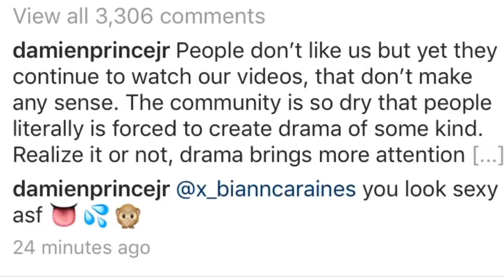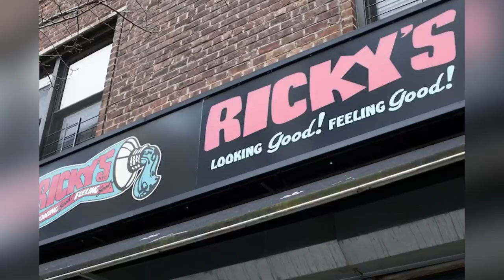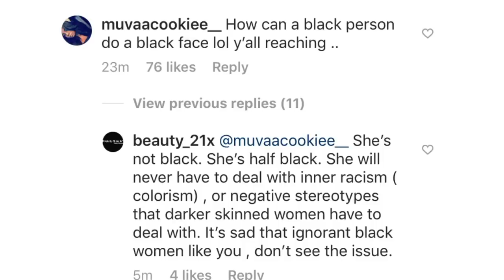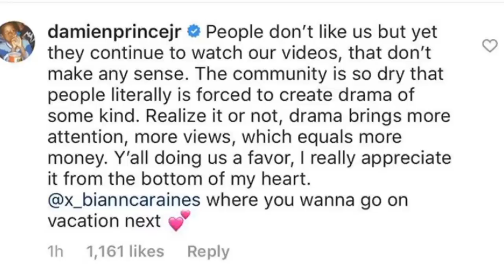Prince Family Prank GONE WRONG 😒